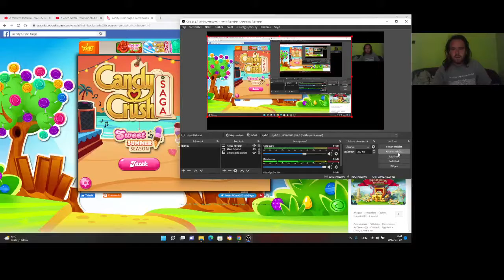Candy Crush Saga level 1449-1450